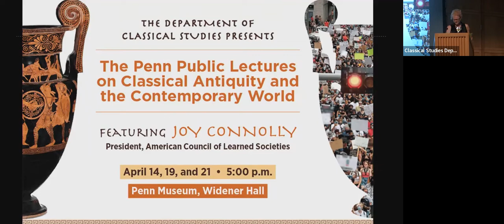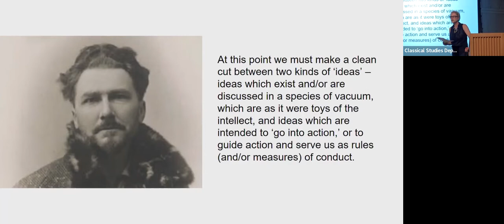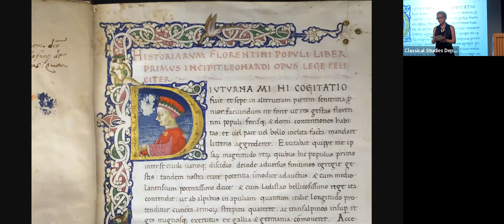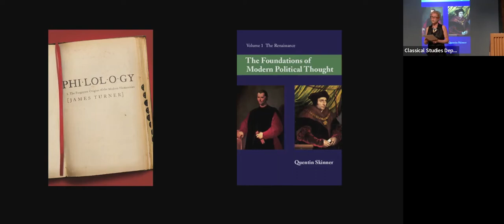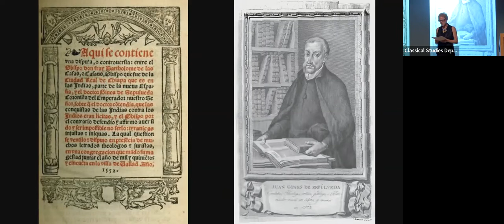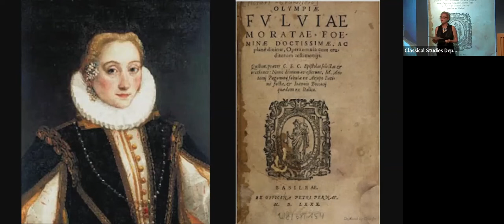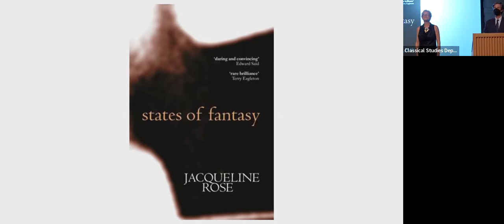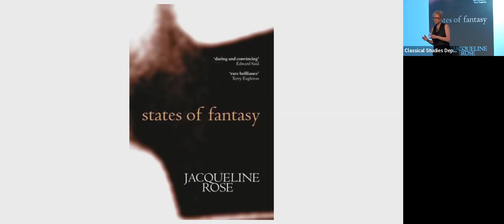Public Matters: Prompts for the Study of Ancient Cultures by Joy Connolly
This is the first lecture in a series of three lectures by Joy Connolly on Co-Creating Antiquities: New Futures for the Greek and Roman Past for the Penn Public Lectures on Classical Antiquity and the Contemporary World.